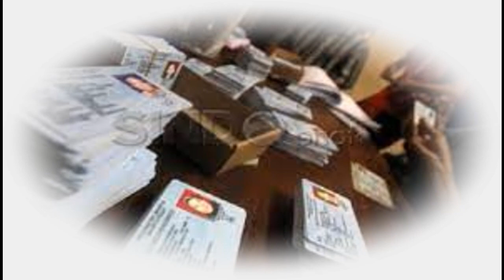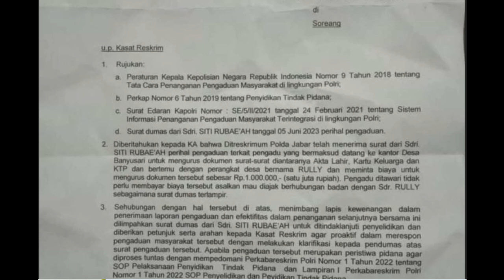DUGAAN PUNGLI DAN PELECAHAN, OKNUM PERANGKAT DESA BANYUSARI DILAPORKAN KE POLDA JABAR